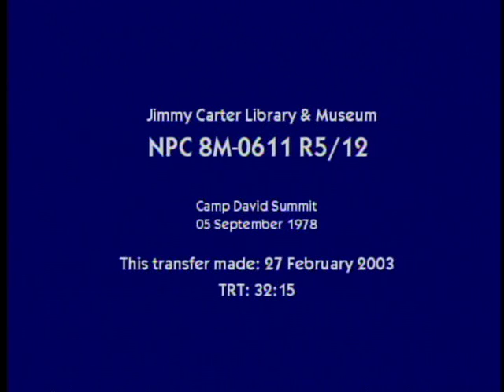Reel 5 of 12. September 5, 1978. Camp David Meeting.